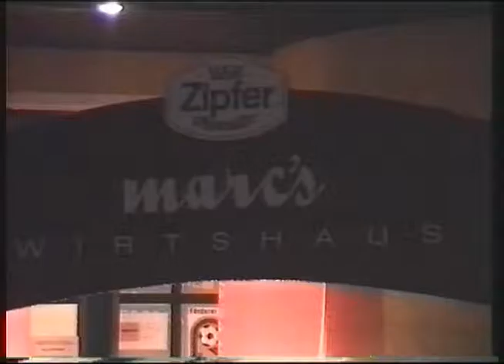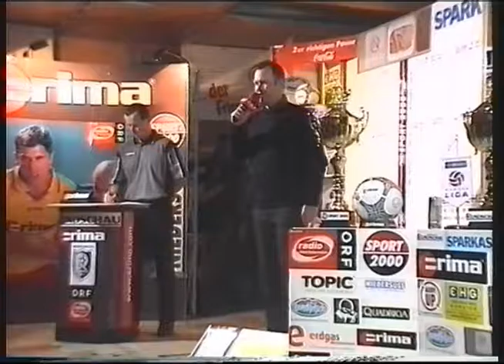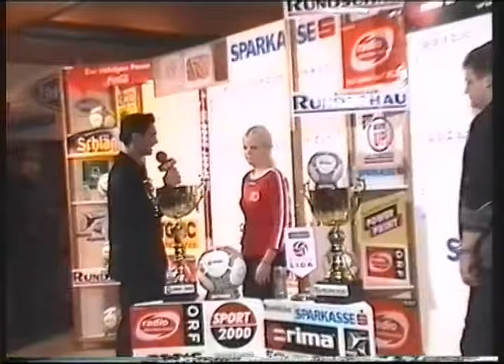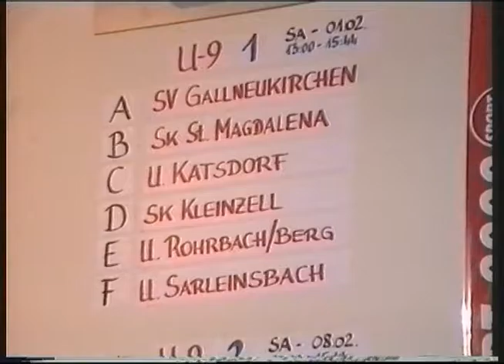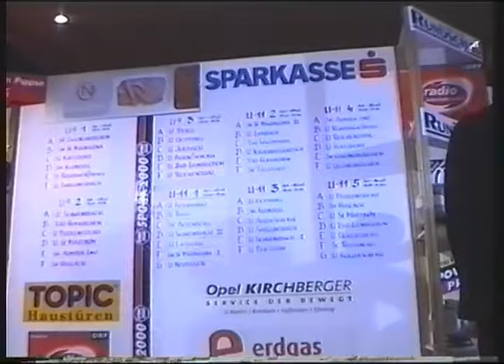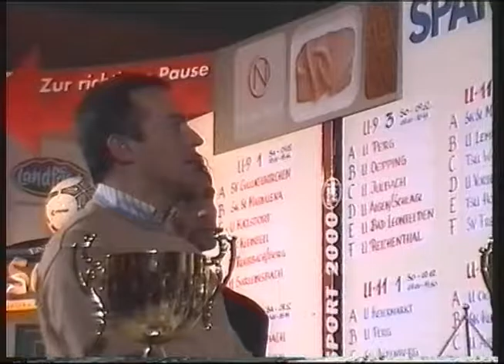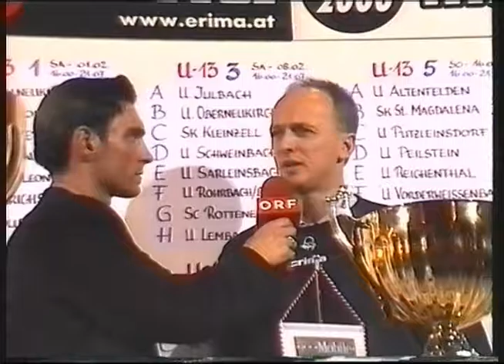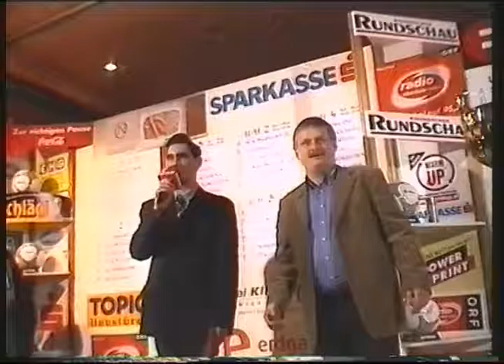Auslosung des 17. Hallencup (RLT; 2003)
Sendung im Rohrbacher Lokal TV. Thema:
Auslosung des 17. Sport 2000 Mühlviertler Hallenfußball Nachwuchs Cup.
Sendung wurde allem Anschein nach Ende 2002/Anfang 2003 unvertont gesendet!